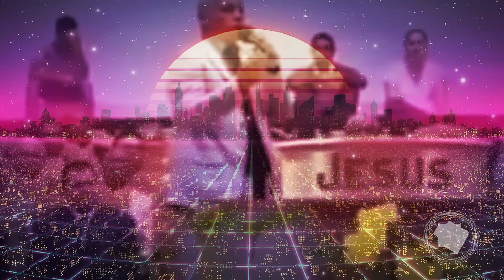Pastor Júnior Trovão, pode tomar cerveja sem álcool? pode... (Auto-Tune)